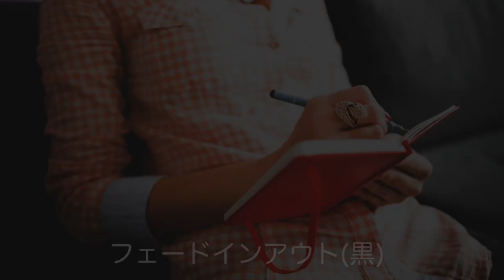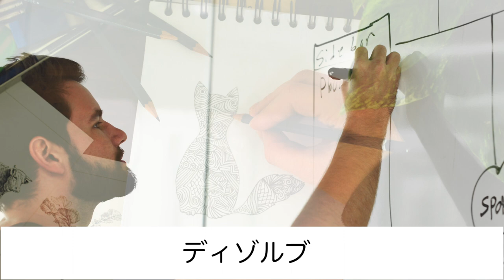MOTION5の使い方-フェードインアウト/ディゾルブ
今回はモーション5でフェードインアウトとデイゾルブを
試しに使用してみました。

この動画は無料画像を11コほどDLしました。しかし、
大きすぎて重くなり、編集不可に近い状態になりましたので、
半分くらいして使っています。

後半のデイゾルブは基本的にフェードインアウトで、ちょっ
と変えただけのもので、二枚の画像を並べる所から、オーバーラップするようにしてフェードインアウトするとデイゾルブになりますので、興味のある方は試しにやってみて下さい。

ディゾルブはどんな動画編集ソフトでも簡単にできるようになっていますが、ここでのモーションで作るデイゾルブは独特の味が出でいるように思いました。

●リンク